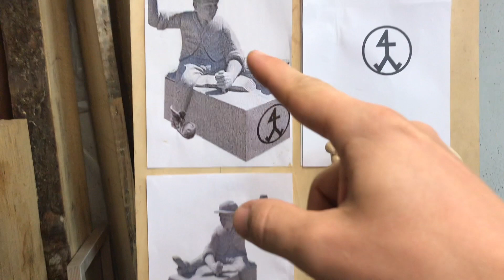Steinmetz schnitzen 🙂 Dankeschön 🤗 Neues entsteht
Set Schwabelscheibe und Paste Spangler grob sehr geile Paste!!